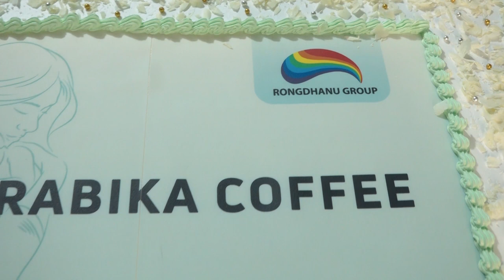বৃদ্ধাশ্রমের মায়েদের পাশে অ্যারাবিকা কফি | Arabika Coffee | Protidiner Bangladesh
»» Office Address:
Rongdhanu Corporate,